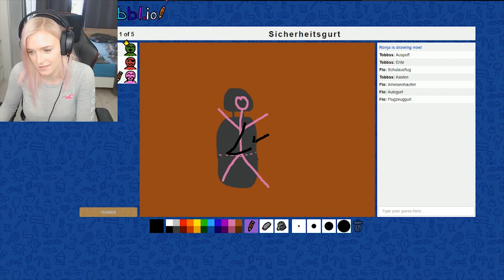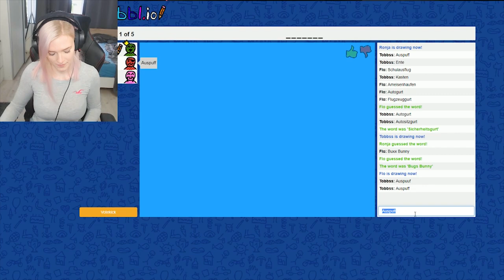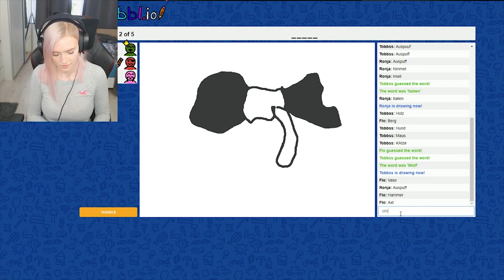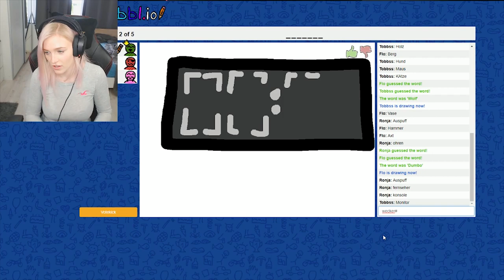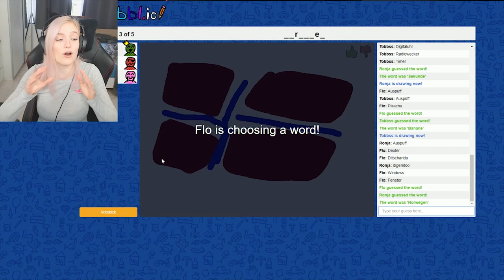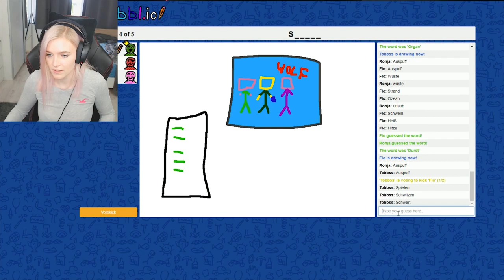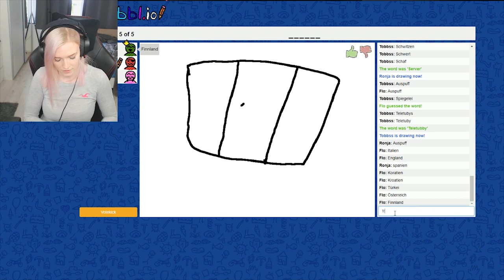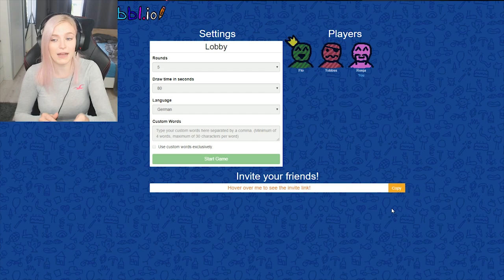TOBBSS wird ZERSÄGT?! - [Skribbl.io]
🔥 Social Medias 🔥

64241 Darmstadt

🔊 HINTERGRUND MUSIK 🔊